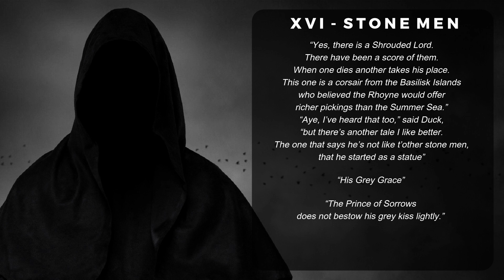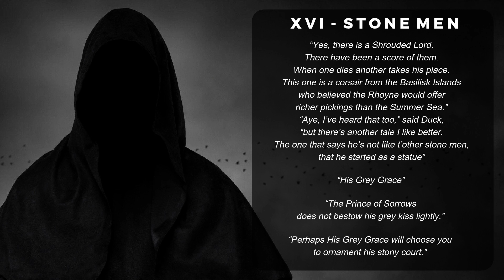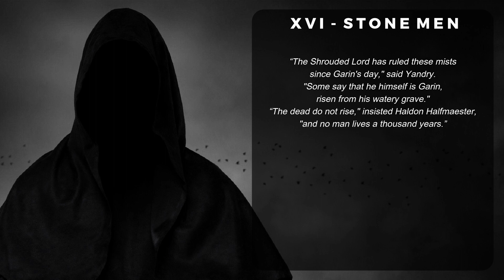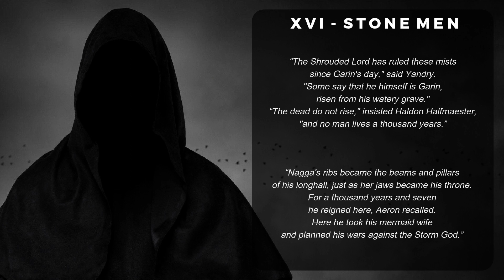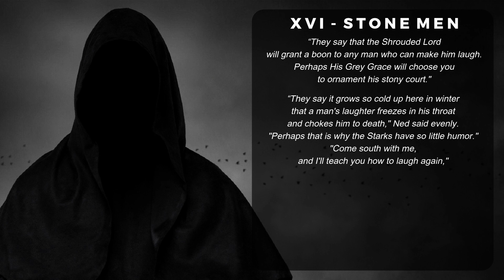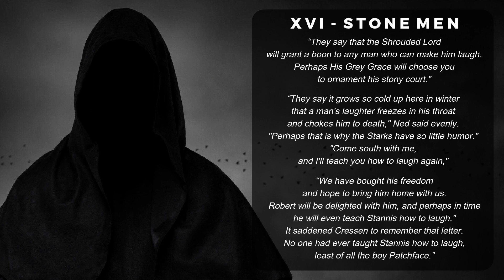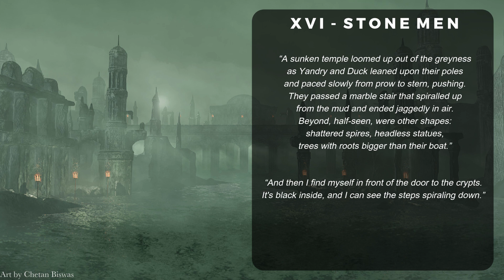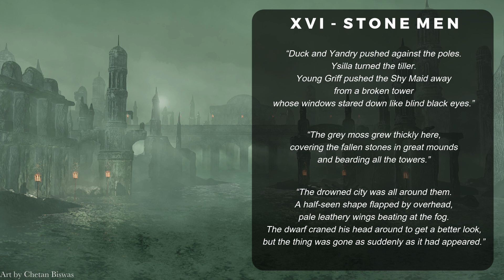ASOIAF Theory 💀 The Greyscale Kings Under Winterfell - Part VI: Stone Men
This video is part 6 of a series containing my theory for the upcoming book in the A Song of Ice and Fire series, The Winds of Winter, surrounding the secret of Winterfell crypts, and ultimately, the key to defending humanity against the coming onslaught of the Others.

I believe that Azor Ahai, the hero of the first long night was the male progenitor of House Stark, who was sacrificed, turned to stone with greyscale to become a statue and then resurrected through the weirwood by the white haired woman we see in Brans vision at the origin of the Winterfell heart tree.

This Grey King then established the line of House Stark, who after the long night built Winterfell to protect this sacred weirwood, while he and his warriors descended beneath the surface to sit a throne, becoming human statues to preserve their bodies for eternity, so they can wake again, thousands of years in the future when the Others return.

And it just so happens there is one more myth about statues returning to life in the series that I think George is using to foreshadow these stone kings of winter returning to life, seemingly with the help of a magical woman…